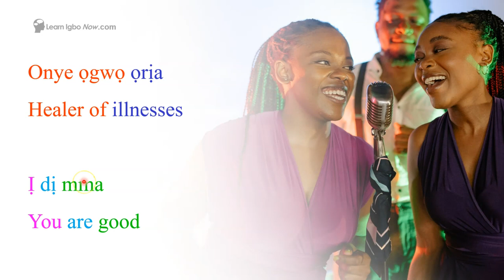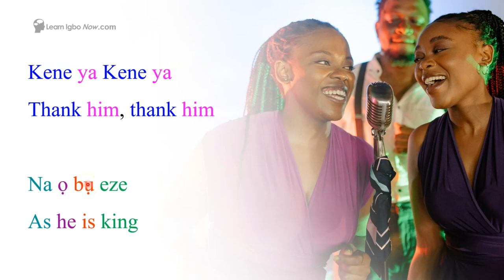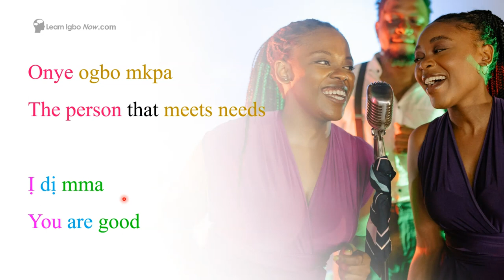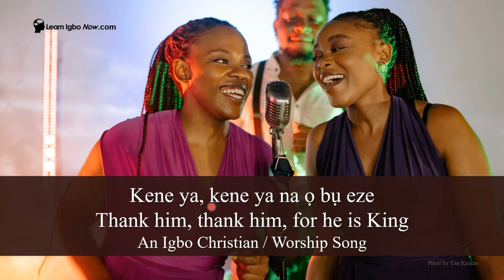Learn an Igbo Worship / Christian Song | Kene ya Kene ya na o bu eze | Igbo Language